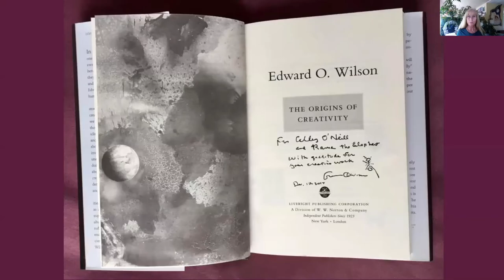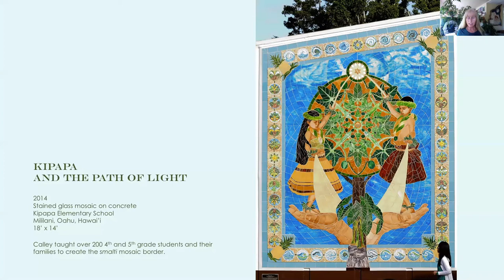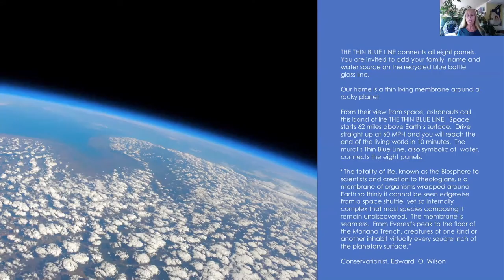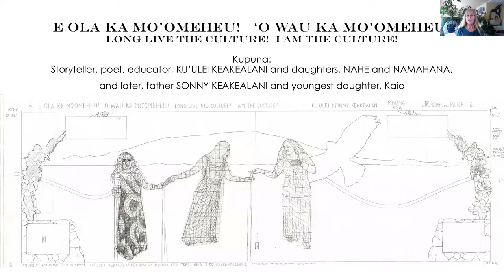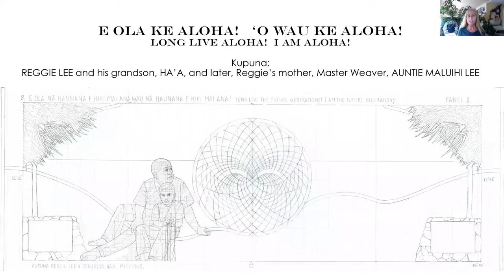Kona Airport Mālama 'Āina Mural Progress in a Nutshell, 7/21/2022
After over two years of full-time work in research, photography, design, drawing and presentations, Calley O'Neill and her team began the new year with hands-on work on site at the Kona Airport.  This 5-minute slide show and story shows all our progress from January to June, 2021.

This segment is the background painting, over 260 feet, using Beeck 100-year mineral paint.  Work continues in Calley's Waimea stained glass and mosaic studio on the portraits of the Hawaiian Kupuna, wisdom and light carriers.

                                 E OLA KA HONUA! O WAU KA HONUA!
                             LONG LIVE THE EARTH! I AM THE EARTH
AN EPIC NEW PUBLIC ART PROJECT FOR HAWAI’I AND THE WORLD, AT THE KONA INTERNATIONAL AIRPORT
In an international mural competition with over 300 applicants, the Hawai’i State Foundation on Culture and the Arts unanimously commissioned renowned conservation and cultural artist Calley O’Neill to create a stained glass mural for Kona Airport. With murals on Oahu, Maui, and Hawai’i Island, Calley holds a BFA Summa cum laude from Pratt Institute and an MA in Social Ecology from Goddard College.

•  LOCATION: ELLISON ONIZUKA KONA INTERNATIONAL AIRPORT AT KEAHOLE new entrance/TSA Building, departure area

•  SIZE AND MEDIA: 12’ by 300’ long (8 panels 12’ by 40’ each) exterior stained glass mosaic mural with hand painted fired detailing

•  THEME, IMPACT AND PURPOSE: This mural promises to become a Hawaiian cultural landmark, seen by over 3,000,000 visitors each year. The Hawaiian Kupuna (wise elders/wisdom carriers) featured in the mural will express a vital message at the heart of the Hawaiian culture. This message is relevant to us all. Malama ‘Aina! means “Take care of the land! Take care of that which takes care of one and all!”

•  KEY ELEMENTS: The first of its kind, this mural will feature 10’ tall kupuna both in human and nature forms ~ iconic Hawaiian endangered species. In Phase 2, the detailed mosaic will reflect the beauty, health and abundance of the land... as it once was, can be, and must be again. Care of the water, forests, reefs, ocean, and indigenous ancestral wisdom will be emphasized.

•  FUNDING AND OVERSIGHT: Hawai’i State Foundation on Culture and the Arts (HFSCA) Honolulu, Hawai’i

FUNDRAISING: E OLA KA HONUA COMMUNITY MURAL ALLIANCE is offering private sponsorship opportunities at this time through The Rama Tree, a Hawai’i 501(c)3 to enable Calley and her team to add more stained glass to further enhance the mural.
1. Aloha
2. The Reefs and the Ocean
3. The Native Forests
4. The Living Waters
5. The Voyagers
6. Traditional Hawaiian Horticulture and Aquaculture
7. Culture
8. Aloha for Future Generations.

•   TIMELINE: TIME IS OF THE ESSENCE. CONSTRUCTION IS IN FULL SWING AT THIS TIME. Installation of first layers of paint complete, stained glass in progress.